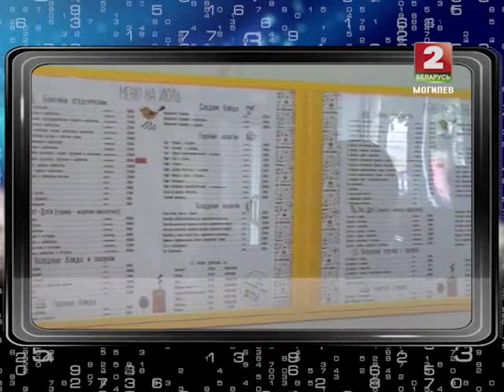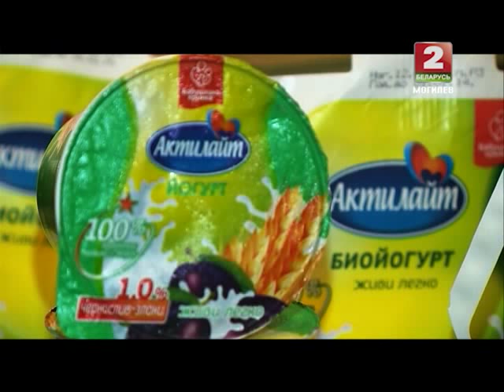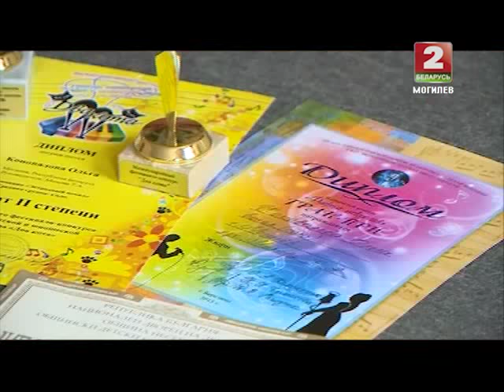Дети Асфальта 02 07 2015